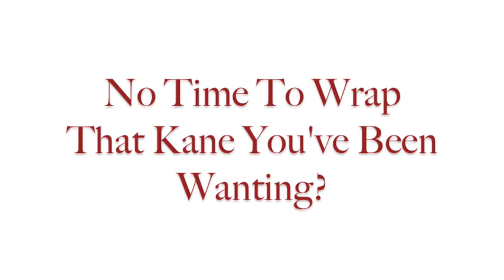M3 Embroidery & Apparel - Canes / Kanes for sale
Canes available in the following colors : red, white, blue, yellow, green, black. Recommended for Kappa Alpha Psi Fraternity Inc., Sigma Gamma Rho Sorority Inc., Phi Beta Sigma Fraternity Inc., and Zeta Phi Beta Fraternity Inc.